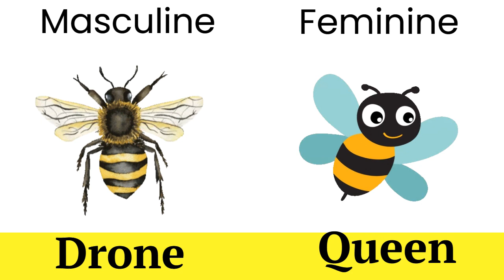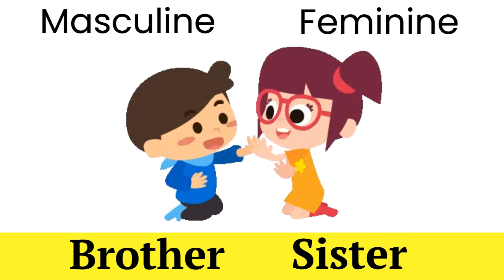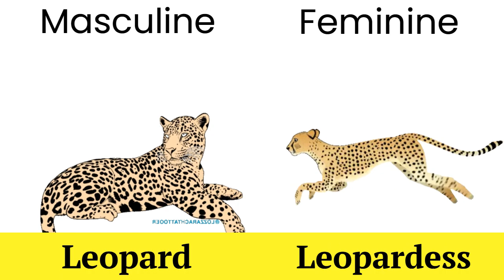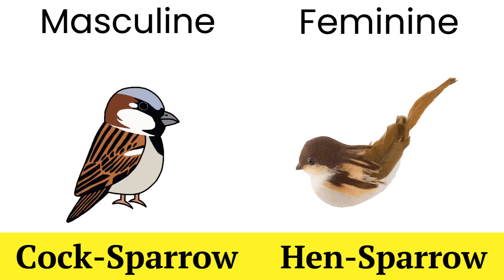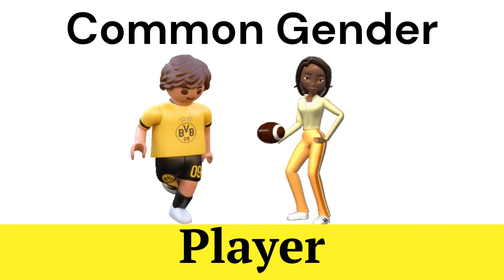Masculine, Feminine, Common Gender | Male/Female | Gender for kids | KIDS JINKS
Masculine, Feminine, Common Gender | Male/Female | Gender | Gender for kids